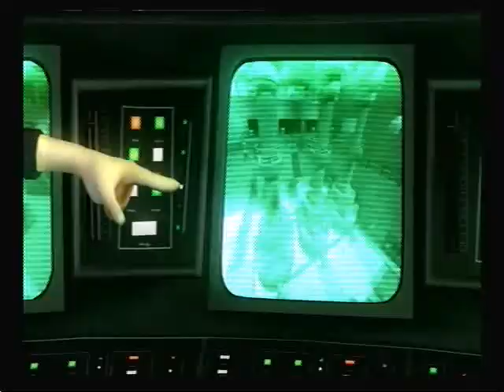Bolt (PS2) | Ep. 6 | That Darn Dog